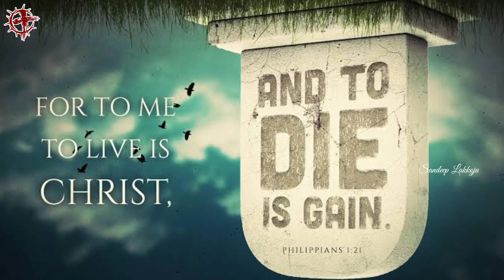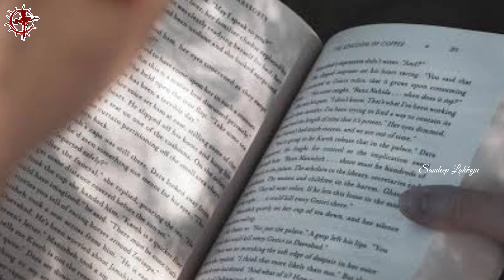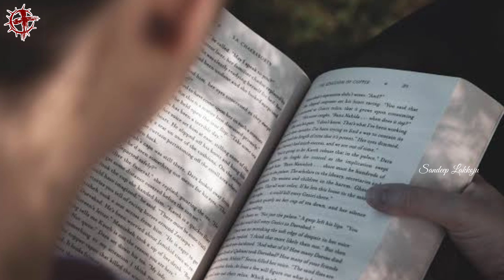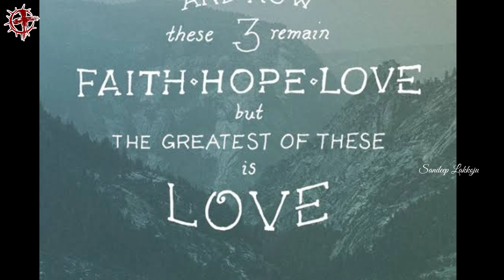Chen Dayong | EP 73 | Heroes Of The Faith | Telugu Missionary Story | Lakkoju Sandeep